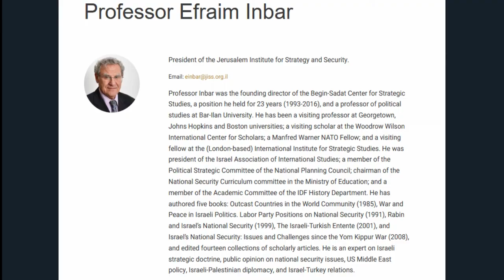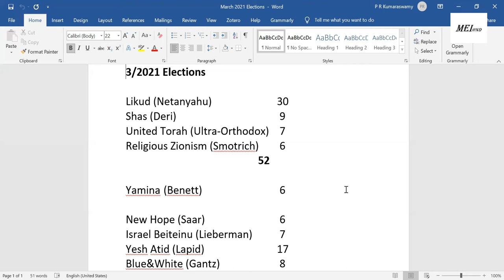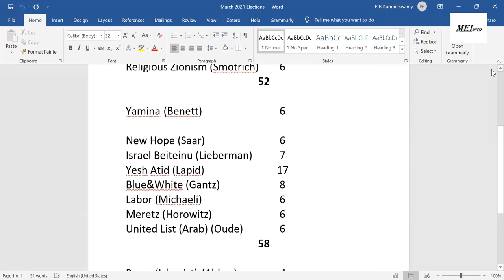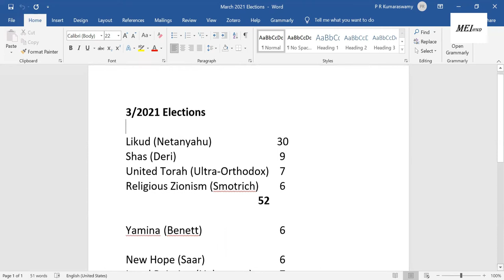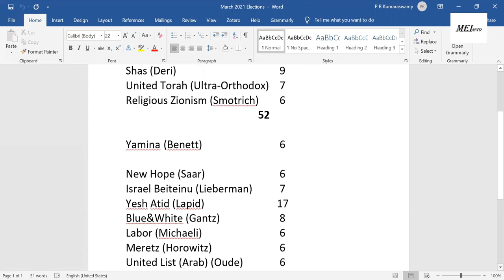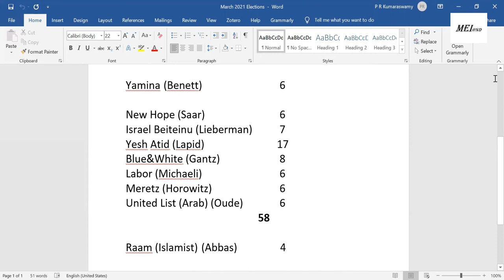MEI-S 39: Prof. Efraim Inbar, Will Israel Have Fifth Election?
MEI Speaks 39: Online public lecture, 'Will Israel Have Fifth Election?,' delivered by Prof. Efraim Inbar, President, Jerusalem Institute for Strategy and Security on Wednesday, 31 March 2021.Session moderated by Prof. P. R. Kumaraswamy, Centre for West Asian Studies, JNU and Honorary Director, Middle East Institute, New Delhi.
'MEI Speaks' is a series of online public lectures and book discussions hosted by Middle East Institute, New Delhi.
Middle East Institute, New Delhi is available on Google Podcasts!